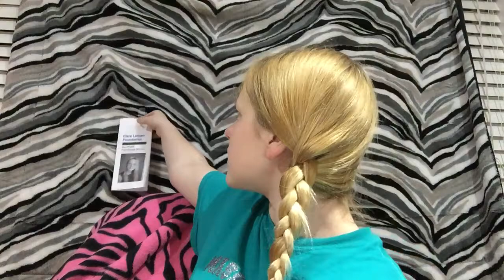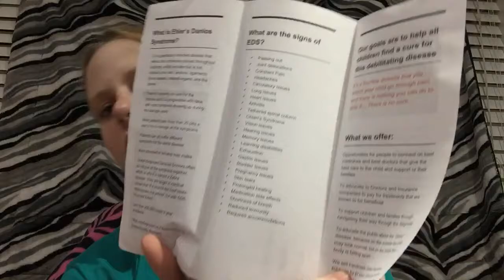Day-2 EDS awareness